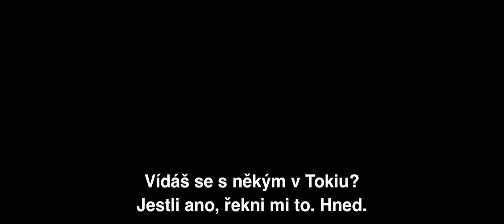Norské dřevo – Trailer CZ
Čistý milostný příběh o životě a smrti, sexu a problémech mladých lidí. Adaptace bestselleru spisovatele Haruki Murakamiho. Distribuce v ČR: Aerofilms.